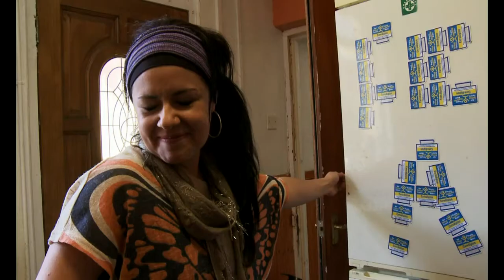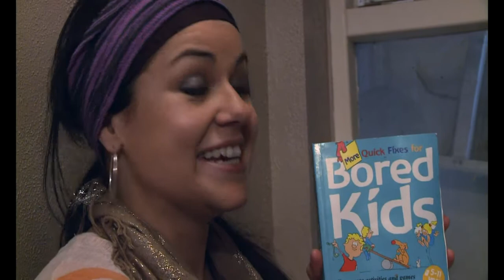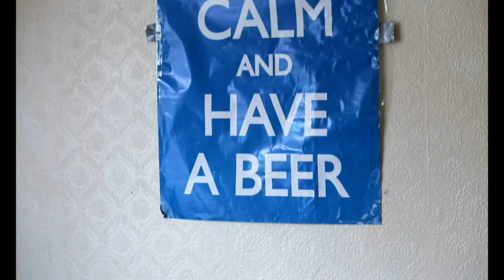sGymfyfyrio: Aberystwyth 2013 (Rhan 1)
Fflur Medi aeth i weld rhai o fyfyrwyr Aberystwyth ar ran Y Lle, er mwyn gweld os oedd eu tŷ nhw yn ddigon glan i haeddu eu blaendal dechrau tymor yn ôl!